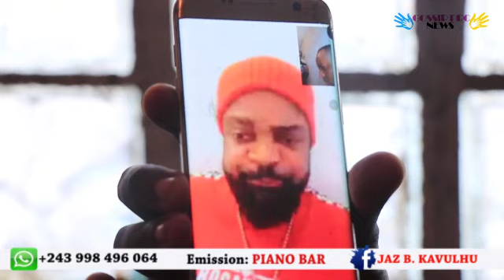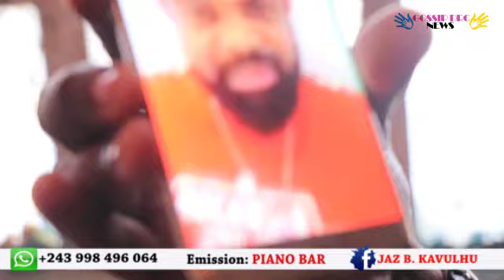FALLY IPUPA FAIT LA PAIX AVEC SOLEIL WANGA PO ASENGI YE PARDON,JORDAN KUSA ABIMI SONGI SONGI